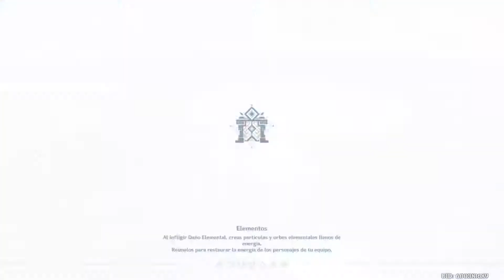2.2 KAZUHA & DILUC | Abismo 12 Destruido | Genshin Impact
Una gran sorpresa al descubrir como KAZUHA DPS & DILUC pueden destruir el piso 12 del abismo